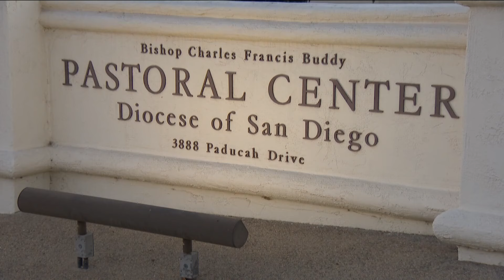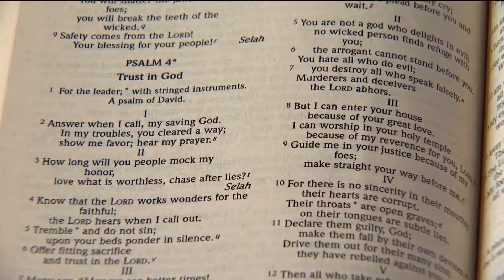San Diego Roman Catholic Diocese to file Chapter 11 Bankruptcy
Facing more than 450 lawsuits from sex assault victims, the Roman Catholic Diocese of San Diego has announced plans to file for bankruptcy in the coming days.

In a June 13 letter, Cardinal Robert McElroy told parishioners that the diocese needed to file for bankruptcy to pay hundreds of sex abuse claims.

"Bankruptcy offers the best path forward," wrote Cardinal McElroy.

Doing so, wrote McElroy, will help "achieve the settlement of the approximately 450 legal claims that have been brought to court seeking compensation for victims of sexual abuse perpetrated by clergy and lay employees over the past eighty years."

The anticipated bankruptcy filing comes more than 17 years after the diocese paid out $198 million to a total of 144 victims of abuse.